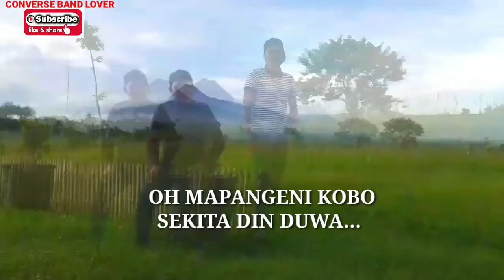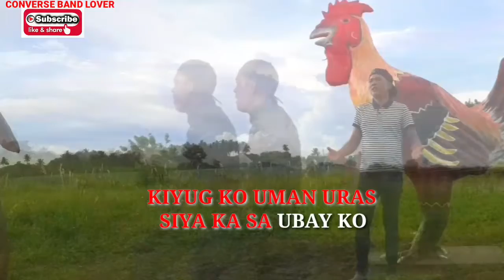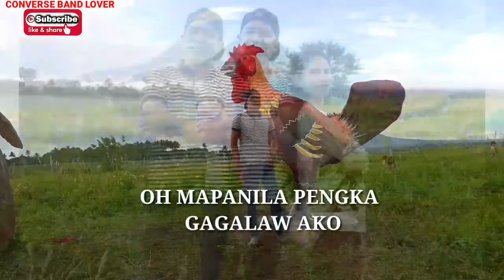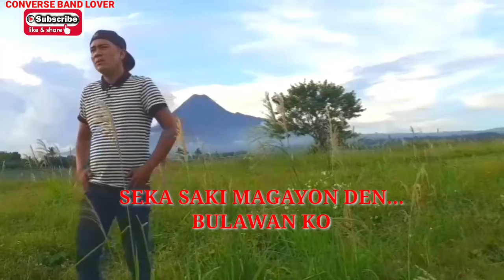MTV covered by Datu Rahab Bualan_ MAGAYON DEN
DATU RAHAB BUALAN🎶

MTV covered_MAGAYON DEN🎵

MUSIC RECORDING EDITOR

DATU RAHAB BUALAN